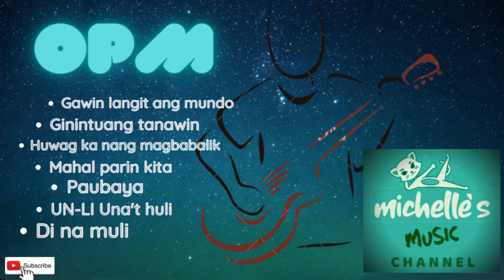OPM playlist 1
our playlist so far of our OPM song covers and original composition!
more to come! thank you for the support!

pls help us share our youtubue channel!